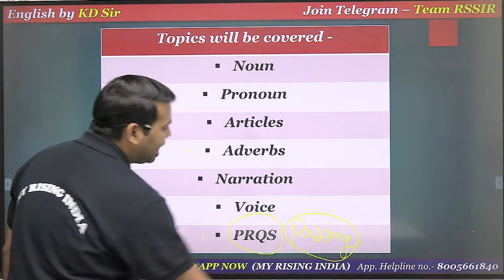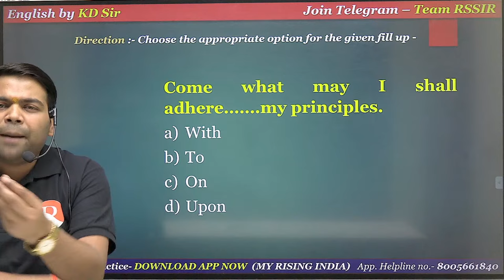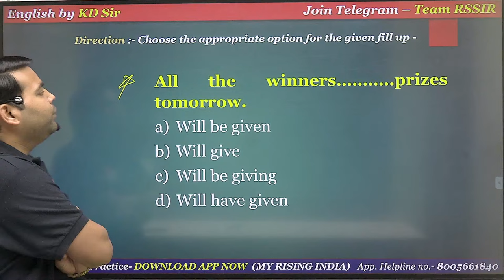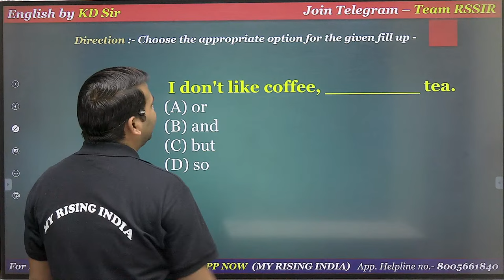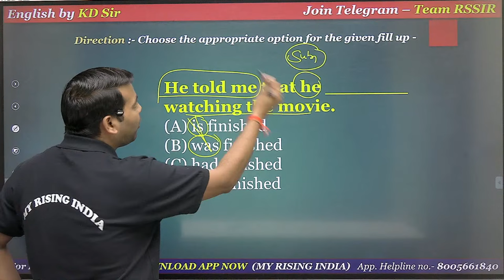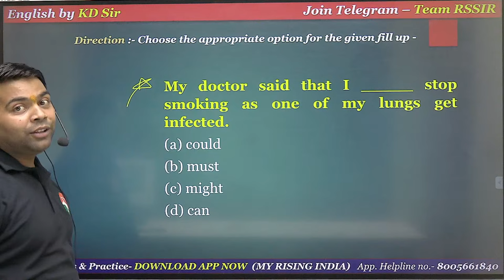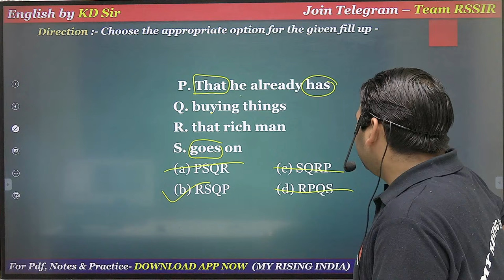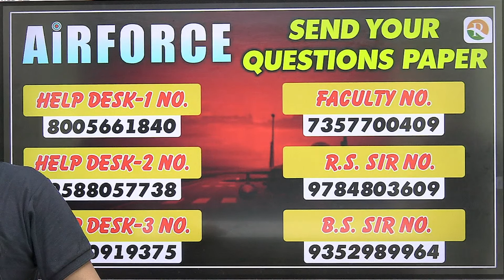पूर्णाहुति -01 | Airforce English Classes | Airforce English Important Questions | Airforce PYQ'S